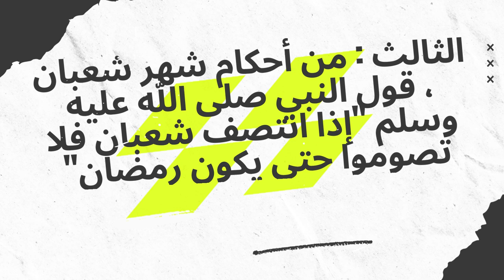- تنبيه هام- وتذكير- المباح والمكروة بشهرشعبان - المسموح والممنوع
تنبيه هام- وتذكير- المباح والمكروة بشهر شعبان

الأول : استحباب الإكثار من الصيام في شهر شعبان، لفعل النبي صلى الله عليه وسلم، فعن أم المؤمنين عائشة رضي الله عنها قالت: " لَمْ أَرَهُ – صلى الله عليه وسلم - صَائِمًا مِنْ شَهْرٍ قَطُّ أَكْثَرَ مِنْ صِيَامِهِ مِنْ شَعْبَانَ كَانَ يَصُومُ شَعْبَانَ كُلَّهُ كَانَ يَصُومُ شَعْبَانَ إِلاَّ قَلِيلاً " رواه مسلم. والصيام من أعظم العبادات أجراً، ويكفيك أخي المسلم هذا الحديث النبوي العظيم المبين لعظيم أجر الصائم، قَالَ رَسُولُ اللَّهِ - صلى الله عليه وسلم – " قَالَ اللَّهُ : كُلُّ عَمَلِ ابْنِ آدَمَ لَهُ إِلاَّ الصِّيَامَ ، فَإِنَّهُ لِي ، وَأَنَا أَجْزِى بِهِ . وَالصِّيَامُ جُنَّةٌ ، وَإِذَا كَانَ يَوْمُ صَوْمِ أَحَدِكُمْ ، فَلاَ يَرْفُثْ وَلاَ يَصْخَبْ ، فَإِنْ سَابَّهُ أَحَدٌ ، أَوْ قَاتَلَهُ فَلْيَقُلْ إِنِّي امْرُؤٌ صَائِمٌ . وَالَّذِى نَفْسُ مُحَمَّدٍ بِيَدِهِ لَخُلُوفُ فَمِ الصَّائِمِ أَطْيَبُ عِنْدَ اللَّهِ مِنْ رِيحِ الْمِسْكِ ، لِلصَّائِمِ فَرْحَتَانِ يَفْرَحُهُمَا إِذَا أَفْطَرَ فَرِحَ ، وَإِذَا لَقِىَ رَبَّهُ فَرِحَ بِصَوْمِهِ."

الثاني : من كان عليه شيء من قضاء رمضان الماضي وجب عليه قضاؤه، ولا يجوز له تأخيره إلى ما بعد رمضان، لقول الله تبارك وتعالى : " وَمَنْ كَانَ مَرِيضًا أَوْ عَلَى سَفَرٍ فَعِدَّةٌ مِنْ أَيَّامٍ أُخَرَ" [البقرة:185]، وروى البخاري ومسلم عَنْ أَبِى سَلَمَةَ رضي الله عنه قَالَ: سَمِعْتُ عَائِشَةَ - رضى الله عنها - تَقُولُ كَانَ يَكُونُ عَلَيّ الصَّوْمُ مِنْ رَمَضَانَ فَمَا أَسْتَطِيعُ أَنْ أَقْضِيَهُ إِلاَّ فِي شَعْبَانَ، الشُّغُلُ مِنْ رَسُولِ اللَّهِ -صلى الله عليه وسلم- أَوْ بِرَسُولِ اللَّهِ -صلى الله عليه وسلم-"

قال الحافظ ابن حجر رحمه الله في فتح الباري لابن حجر (4/ 191): " وَيُؤْخَذُ مِنْ حِرْصِهَا عَلَى ذَلِكَ فِي شَعْبَانَ أَنَّهُ لَا يَجُوزُ تَأْخِيرُ الْقَضَاءِ حَتَّى يَدْخُلَ رَمَضَانُ آخَرُ. "

الثالث : من أحكام شهر شعبان ، قول النبي صلى الله عليه وسلم "إذا انتصف شعبان فلا تصوموا حتى يكون رمضان" ولا تعارض بينه وبين قول عائشة رضي الله عنها " فَمَا رَأَيْتُ رَسُولَ اللَّهِ صَلَّى اللَّه عَلَيْهِ وَسَلَّمَ اسْتَكْمَلَ صِيَامَ شَهْرٍ إِلَّا رَمَضَانَ وَمَا رَأَيْتُهُ أَكْثَرَ صِيَامًا مِنْهُ فِي شَعْبَانَ " " فالمراد النهي عن ابتداء الصوم بعد النصف ، أما من صام أكثر الشهر أو الشهر كله فقد أصاب السنة ".

الرابع: النهي عن صيام آخر يومين من شعبان على سبيل الاحتياط لدخول رمضان، فروى مسلم عنْ أَبِى هُرَيْرَةَ - رضى الله عنه – قَالَ: قَالَ رَسُولُ اللَّهِ -صلى الله عليه وسلم- : "لاَ تَقَدَّمُوا رَمَضَانَ بِصَوْمِ يَوْمٍ وَلاَ يَوْمَيْنِ إِلاَّ رَجُلٌ كَانَ يَصُومُ صَوْمًا فَلْيَصُمْهُ" فدل الحديث على النهي عن تقدم رمضان بصيام يوم أو يومين، إلا لمن كانت له عادة صيام أو قضاء فإنه يصوم تلكم الأيام.